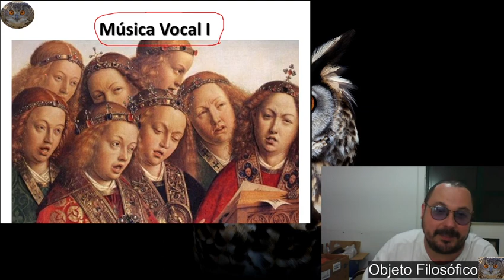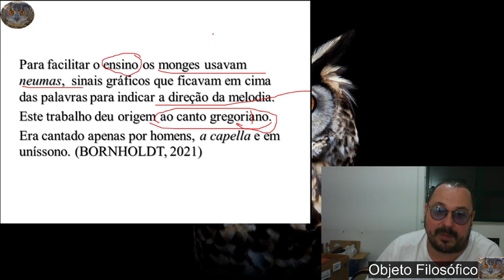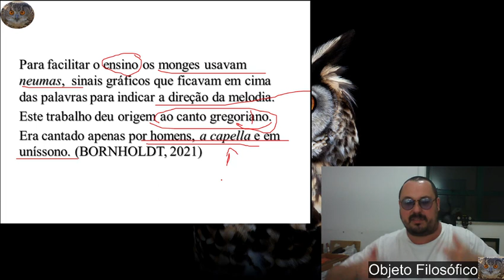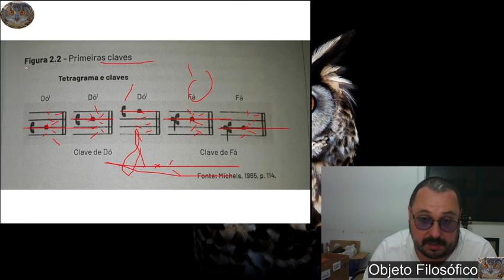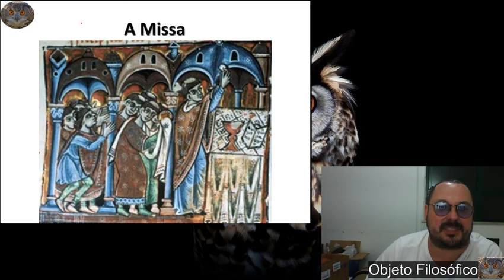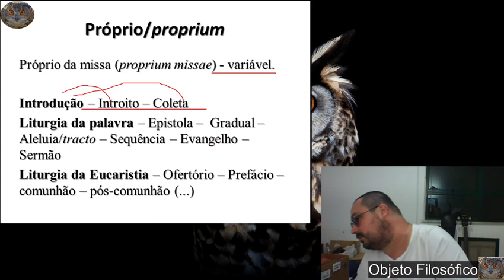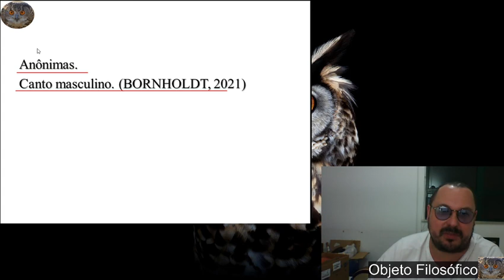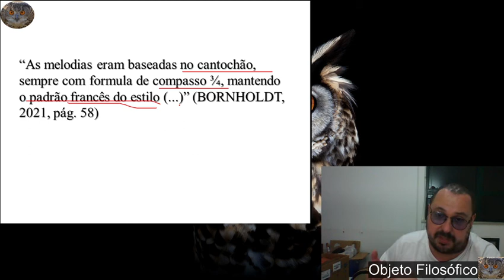Música, história e estética 5 C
Idade Média
Música Vocal I